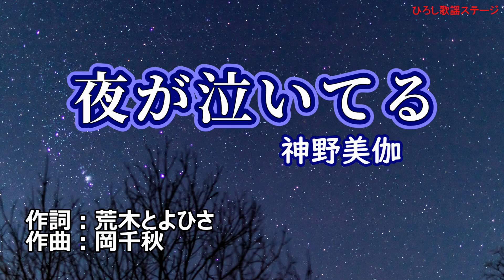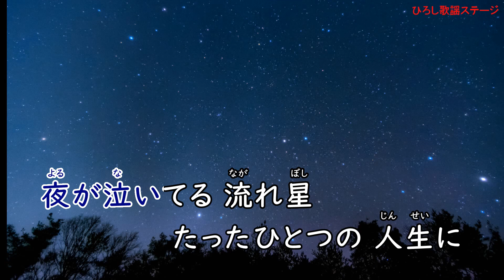神野美伽「夜が泣いてる」カラオケ♯３キー(+3) 2023年6月7日発売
作詞：荒木とよひさ、作曲：岡千秋、編曲：猪俣義周、キー設定：♯３キー(+3)。
00:19　1番「男ひとりの」
01:30　2番「夢にはぐれた」
02:40　3番「人に縁が」